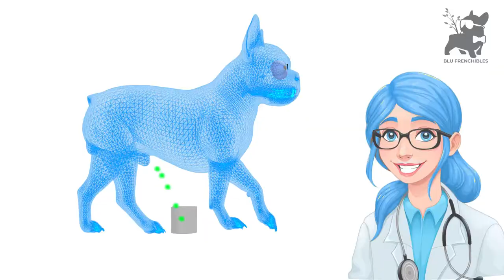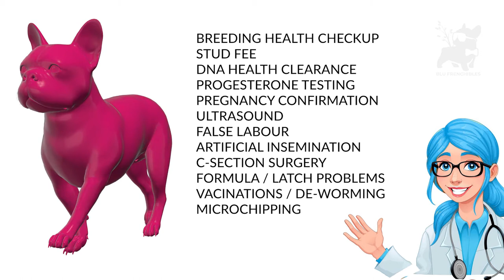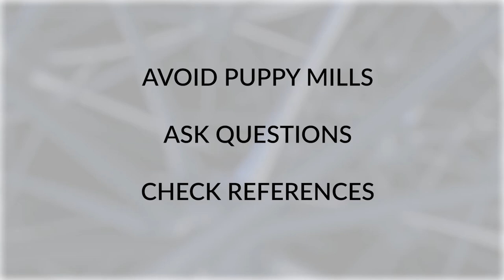Why are French Bulldogs Expensive?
A look at the process of breeding french bulldogs and why they cost more than the average breed.